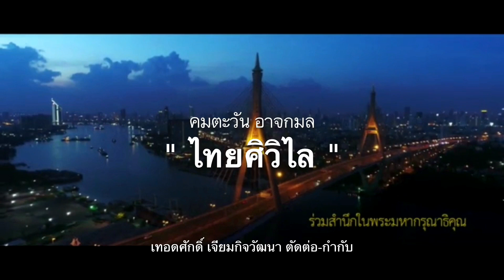475 เบื้องลึก !! ปรองดอง ส่อ "เหลว"